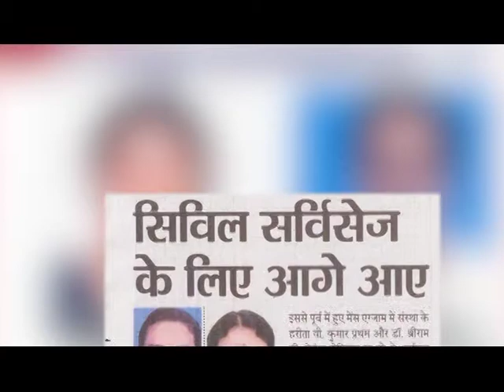Eduzone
Centre For Academic Research
Grama Niketan
promotional video